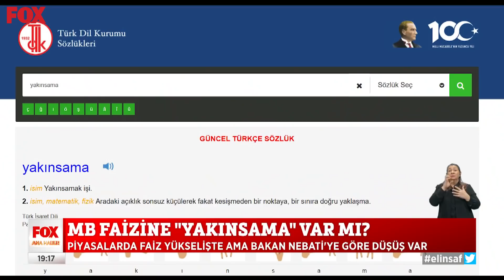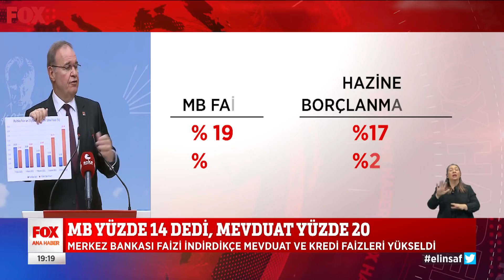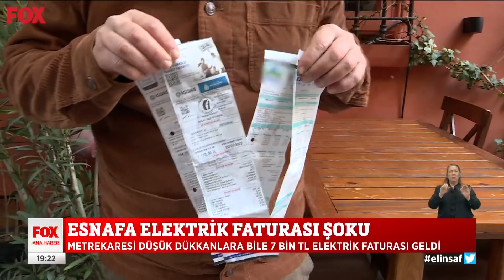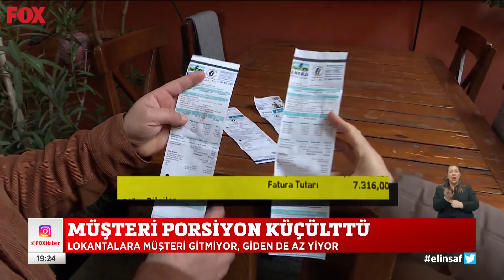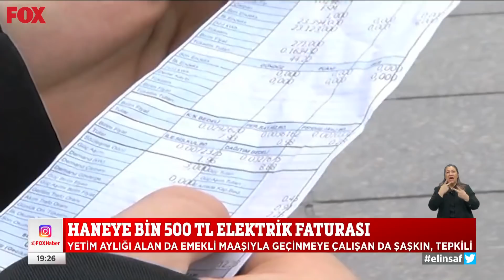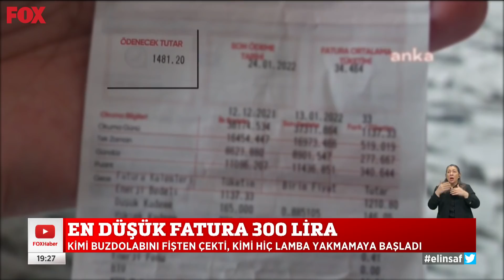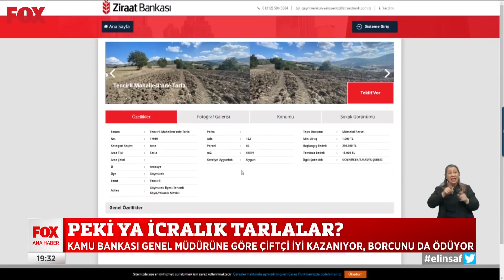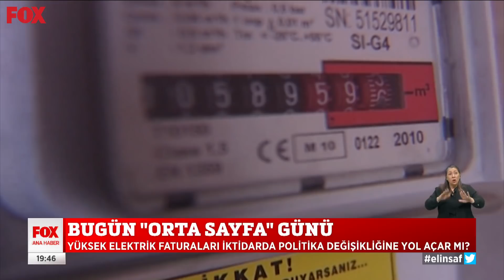Emekliye bir de fatura şoku! 14 Ocak 2022 Selçuk Tepeli ile FOX Ana Haber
Kimi buzdolabını fişten çekti, kimi hiç lamba yakmamaya başladı... 14 Ocak 2022 Selçuk Tepeli ile FOX Ana Haber Öne Çıkan Haberler yayında hemen izle!